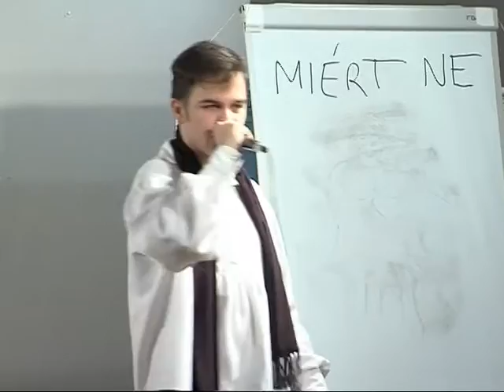Molnár Bence "Kifordulás" című eposz paródia Magazin 2015.11.20.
A Nagy László Városi Könyvtár és Szabadidő Központ kiállító termét megtöltötték az irodalmat, a színházi előadásokat kedvelő felnőttek és azok a középiskolások, akiket Petőfi komikus eposza hozott el Molnár Bence Kifordulás című előadására november 16-án.